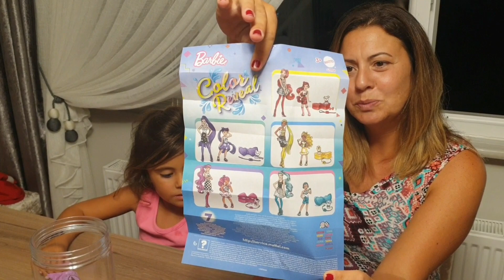Hangi Barbie Bizi Seçti? Barbie Color Reveal Açtık... 😄 Funny Kids Video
Merhaba Arkadaşlar,
Bu videomuzda 2.Barbie Color Reveal'i açtık.Bu sefer akıllı davrandık ve kaynar su dökmedik.Bakalım bizi hangi Barbie seçti?